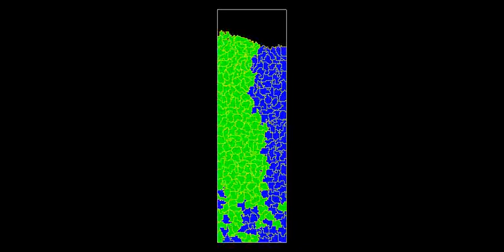Tissue Dynamics: CPM (CompuCell3D)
Cell division and cell growth in a constrained rectangular lattice.